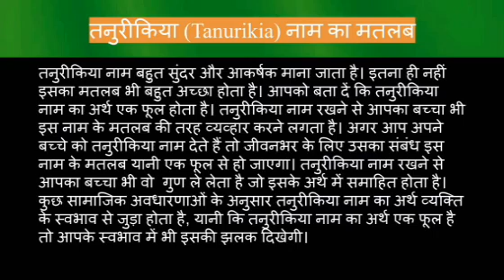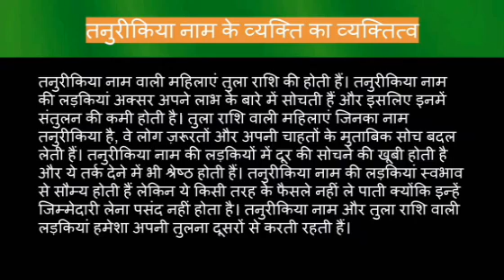Tanurikia name meaning in hindi | tanurikia naam ka matlab kya hota hai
Tanurikia naam ka matlab
Tanurikia name meaning in hindi
Tanurikia naam mane k